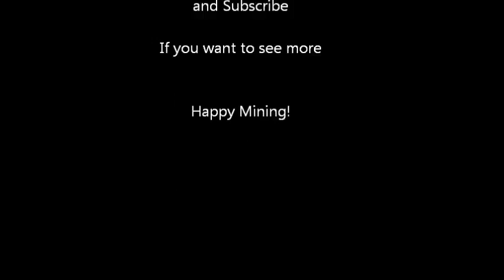Helms Deep in Minecraft - Crafting Legion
Here is another project we are working on. what do you think so far?